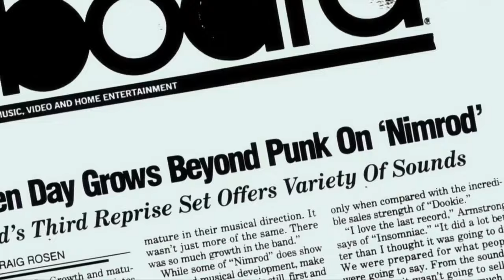Green Day: Live at Rock and Roll Hall of Fame [Public Hall, Cleveland, Ohio, USA | April 18, 2015]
Welcome to Green Day Play! The biggest Green Day Online library.

• Information:

► Event: Rock and Roll Hall of Fame 30th Annual Induction Ceremony
► Venue: Public Hall
► Where: Cleveland, Ohio, USA
► When: April 18, 2015
► Setlist:

00:00 Introduction Video
02:55 Green Day Induction
17:33 American Idiot
21:41 When I Come Around
25:30 Basket Case